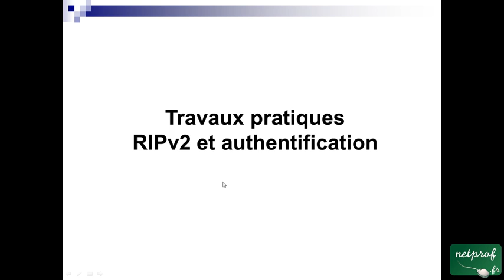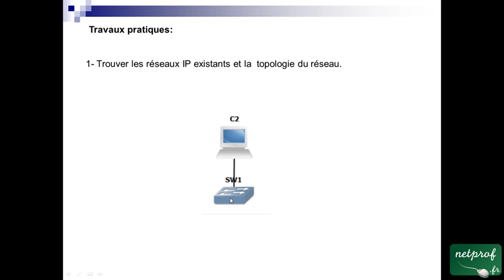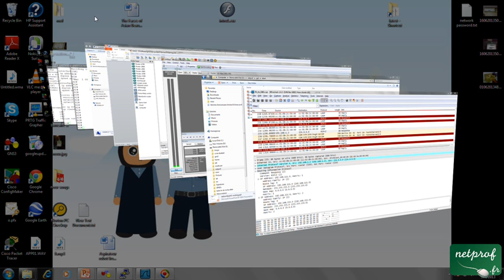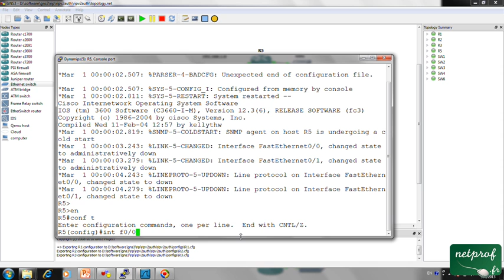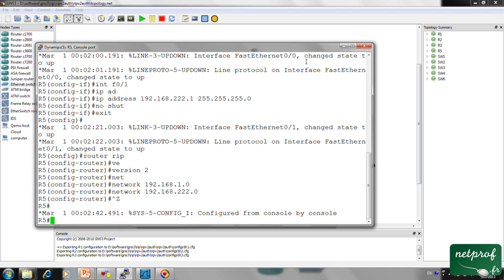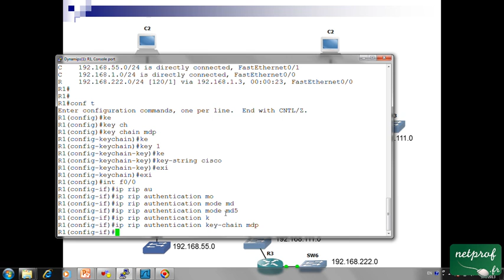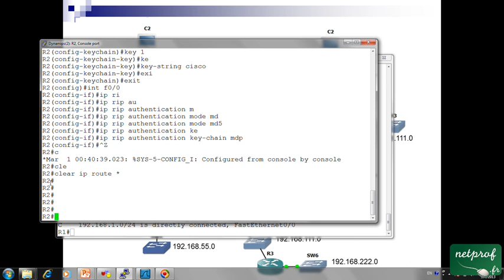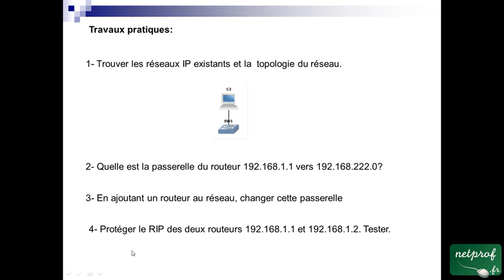46 TP RIPv2 et Authentification